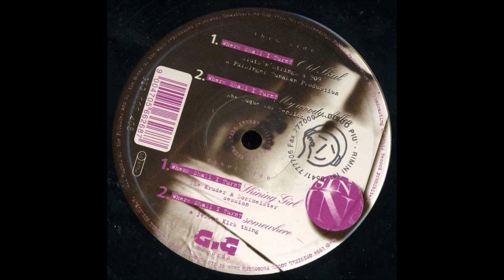Sin - Where Shall I Turn? (Oldskul) (1994)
Sin – Where Shall I Turn?
Production:Andreas Orel, Mona Moore, Richard Dorfmeister, Erdem Tunakan, Patrick Pulsinger
Label:GiG Records
Catalog#:GIG 666 268
Format: Vinyl, 12", 33 ⅓ RPM
Country:Austria
Released:1994
Genre:Electronic
Style:Deep House, Tech House, Trip Hop